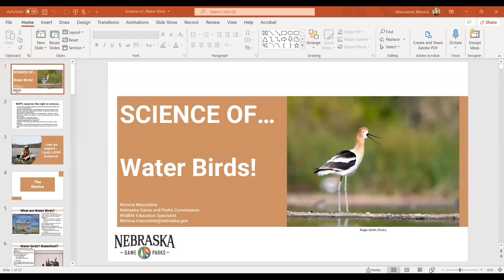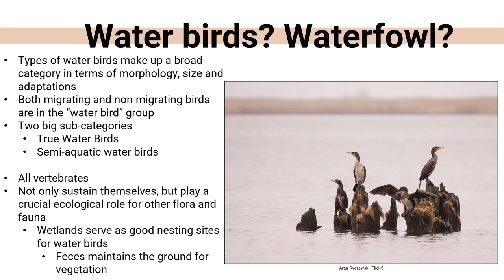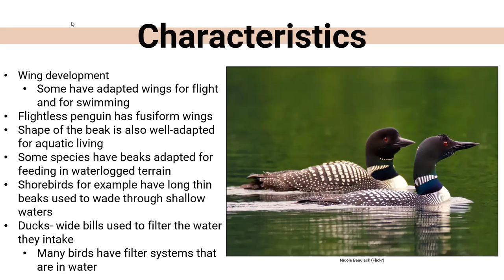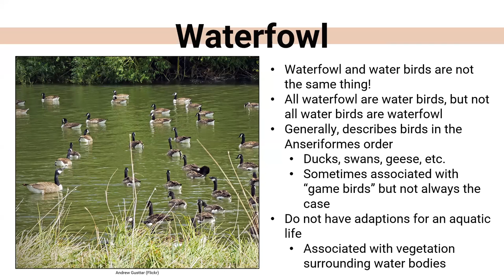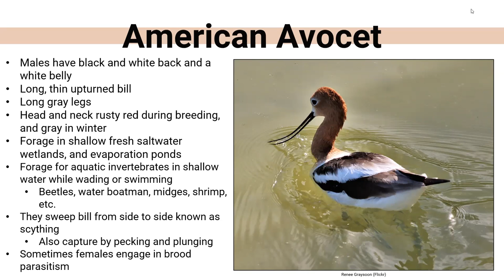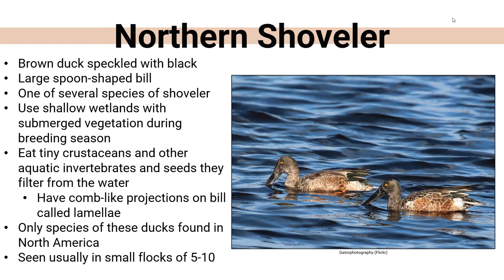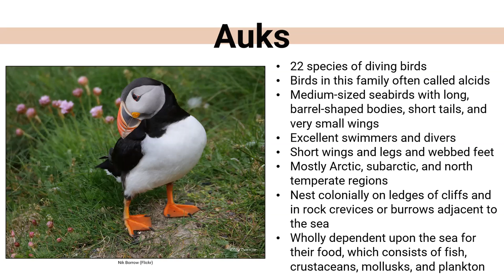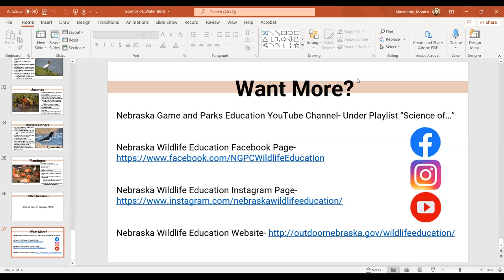Science of...Water Birds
Water bird, aquatic bird, whatever you call it these are birds that live in and around water, fresh water that is. These birds are specially adapted to living in areas that other animals might not find attractive. Normally these birds display a plethora of characteristics like webbed feed, beaks, and specialized legs for wading, oh, and most of them dive for their food. But, why are there aquatic birds? How did they become a thing? Where do they live? Which ones do we have in Nebraska? Join this episode and find out!